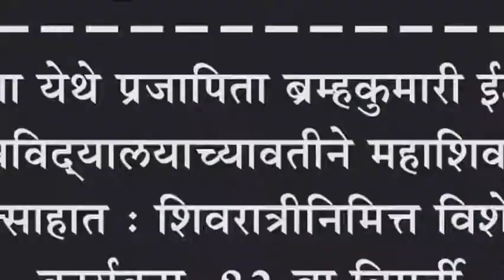सदलगा येथे प्रजापिता ब्रम्हकुमारी ईश्वरीय विश्वविद्यालयाच्यावतीने महाशिवरात्री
सदलगा येथे प्रजापिता ब्रम्हकुमारी ईश्वरीय विश्वविद्यालयाच्यावतीने महाशिवरात्री उत्साहात